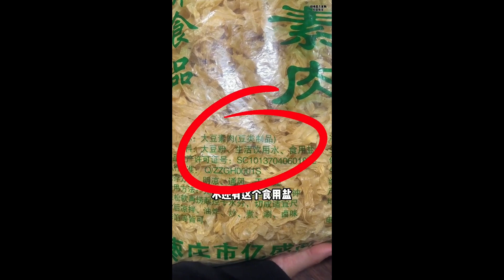Let you eat alone all day long...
🧑‍✈️一个被美食博主耽误的空少
🍓每天分享精挑细选的美食